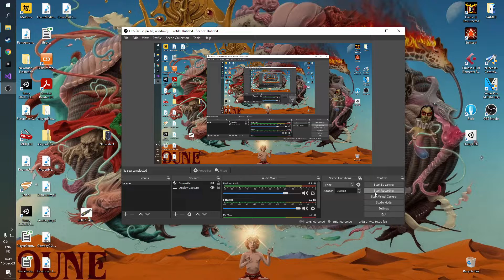Alcyon Heist 0.0.4 Accelerated Gamemodes